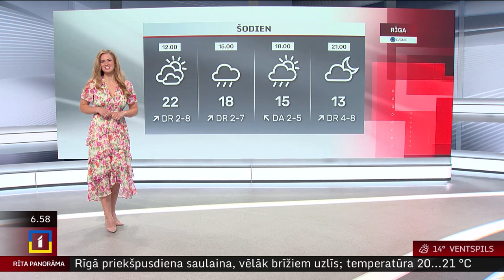11. jūnija laika ziņas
Otrdien Latvijā mākoņu kļūs vairāk un, sākot no valsts DR, daudzviet līs, vietām iespējams pērkona negaiss. Pūtīs DR vējš 1–8 m/s, pievakarē Kurzemes DR gaidāmas brāzmas līdz 18 m/s. Maksimālā gaisa temperatūra +17..+22 °C.